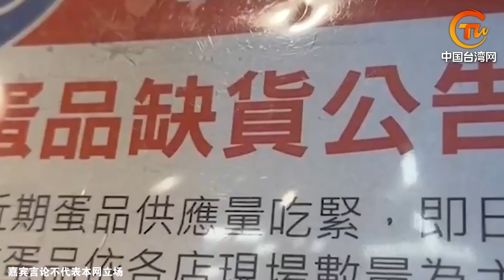兩岸交往新局：台當局不動民間自己動 外交部喊布林肯上歷史課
兩岸頭條 外交部駁斥美國國務卿涉台言論，稱布林肯需認真上一上歷史課；兩岸快評：布林肯危險表態是揣著明白裝糊涂！紅觀熱點：台工商團體組團訪陸，邱毅分析稱官方不動民間自己動；「全動法」引爭議，民進黨當局被質疑無限擴權打壓異己；「小三通」放寬限制 ，3月1日起金門籍居民可現場購票；台灣老齡化日益嚴重，2022年60歲以上就業人口超百萬。